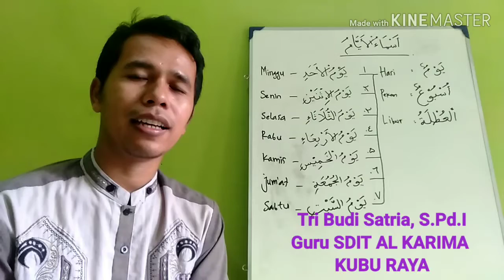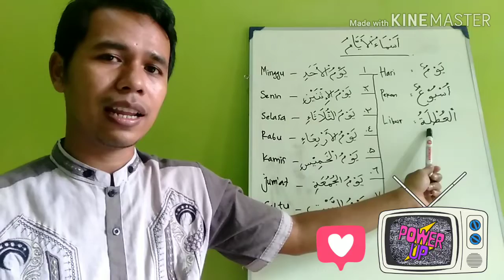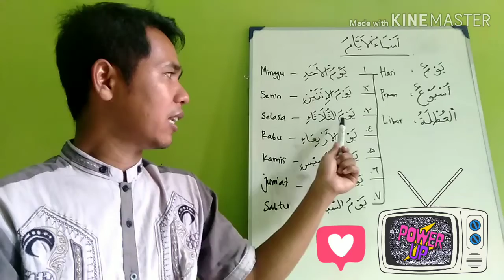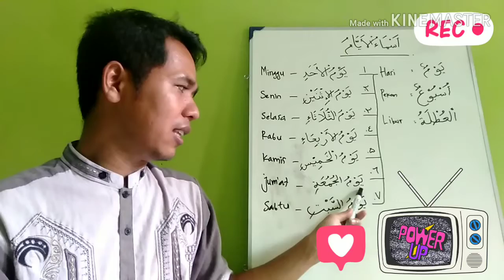Nama-nama hari dalam bahasa Arab (Ust Satria)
Assalamualaikum siswa-siswi SDIT Al Karima Kubu Raya yang sholeh dan sholeha.
Yukk simak video pembelajaran Mata Pelajaran Bahasa Arab dari ustadz Tri Budi Satria, S.Pd.I berikut :)